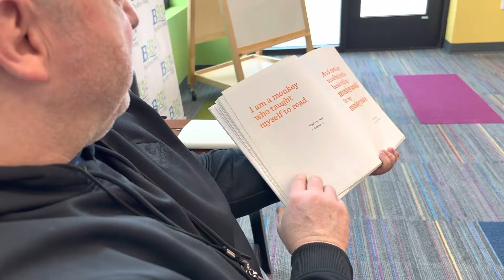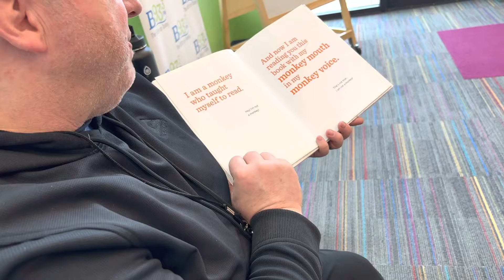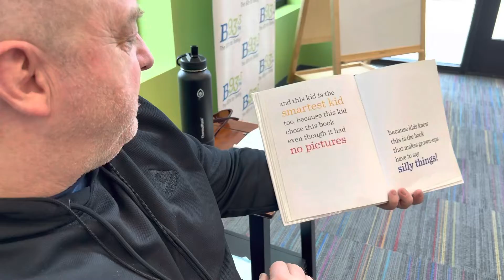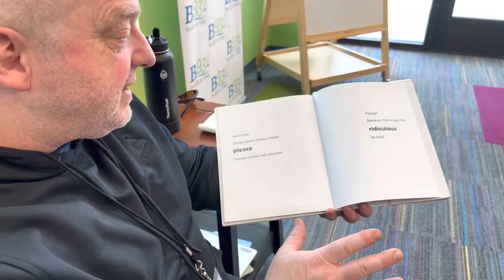Read with B93.3 and the Bridges Library System: The Book with No Pictures